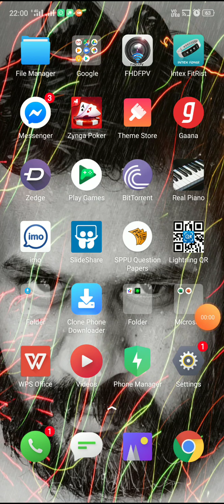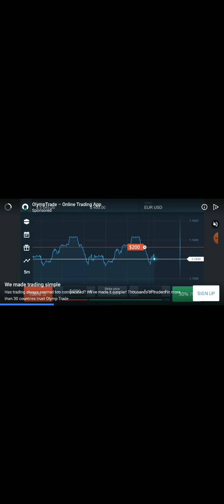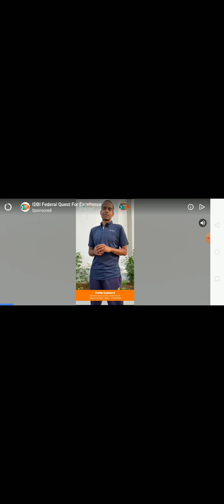April 23, 2020